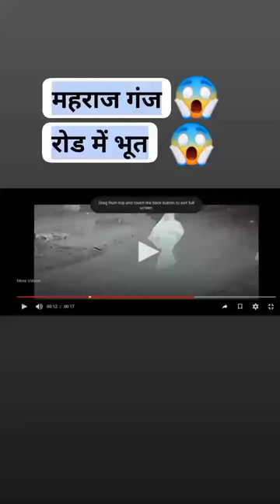Maharajganj hariharganj mein bhoot Road per Din Mein nikala hai CCTV camera mein train